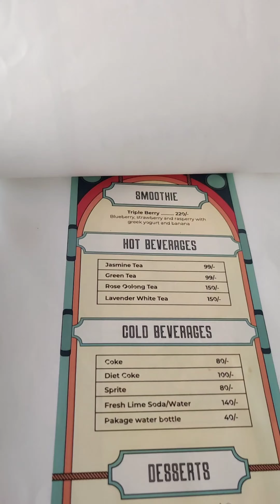PART - 1 Location - Fareast (Nungambakkam, Chennai)📍